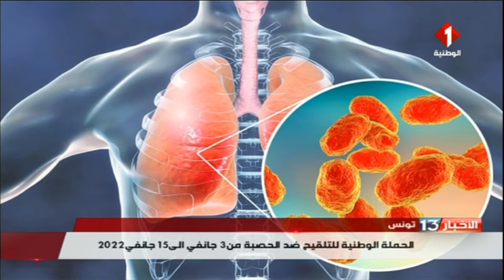تونس : الحملة الوطنية للتلقيح ضد الحصبة من 3 إلى 15 جانفي